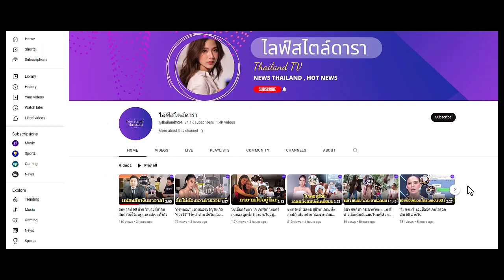ตัวแม่วงการสื่อ เล่านาที “ใบเตย” ทุกข์จนจะบ้า เจอ“แม่พิ้งกี้” ทำให้ดีขึ้น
ต้องบอกว่าล่าสุด ตัวแม่วงการสื่ออย่าง “ติ๋ม ทีวีพูล” นั้นก็ได้เล่านาที “ใบเตย สุธีวัน” ทุกข์ที่สุดในโลกจ...